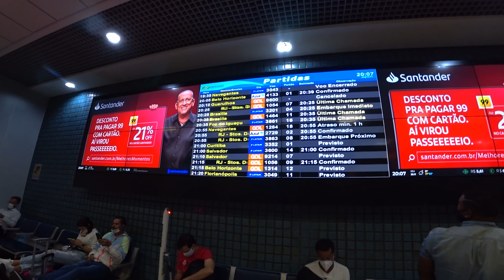Esse é o nosso CARRO NOVO ‹ EduKof ›